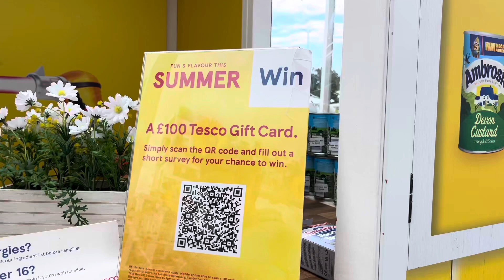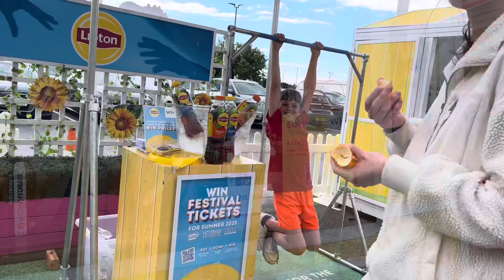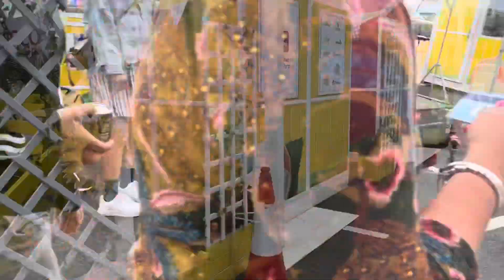Anong ganap sa may Parking Area?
While walking back to Tesco’s parking area, we saw this summer set-up.  We walked in and there were free tasting of food, free drinks and some activities with prizes to be won.